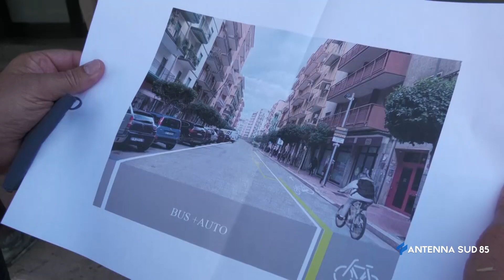15 Luglio 2021 Taranto, Piste ciclabili, avviati i lavori in via Liguria